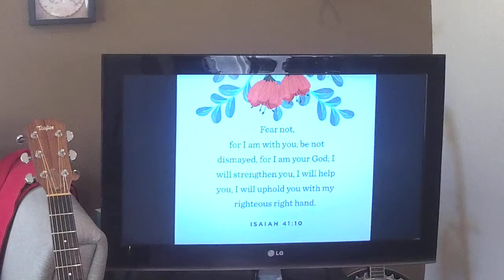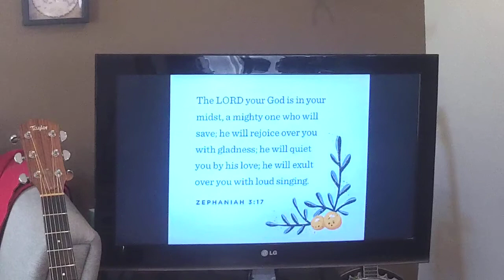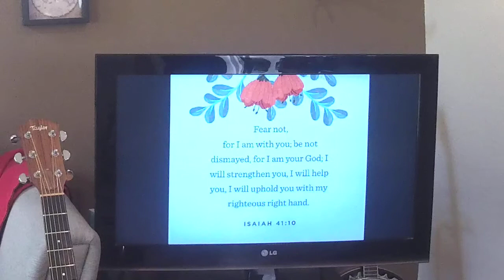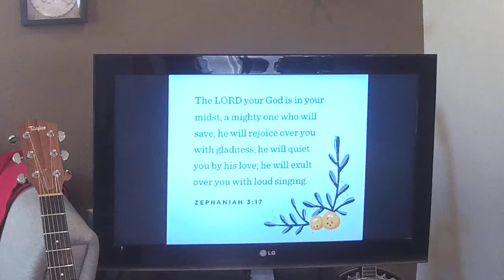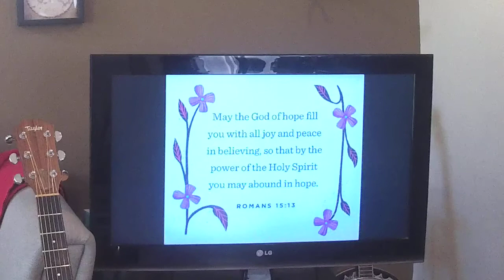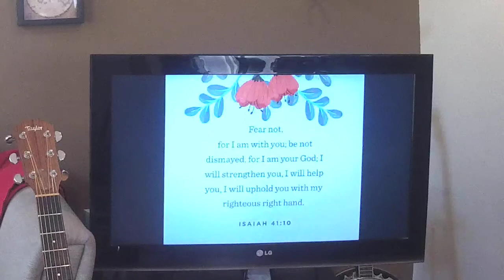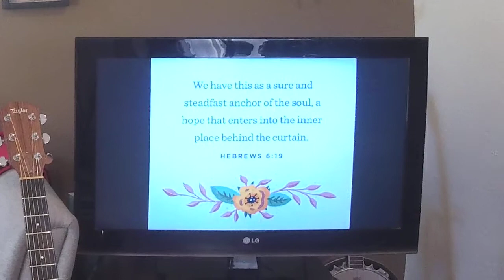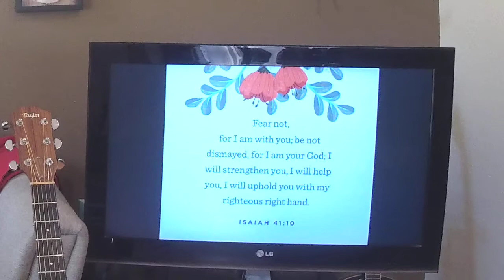ACFOC Home Edition, March 22, 2020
This is our service from Shant & Jen's home.  This version has no interruptions vs. the one posted live.

Blessings!